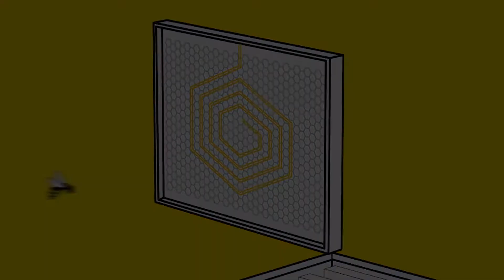Impact Clip GRS-040/15 Crowdfunding Science